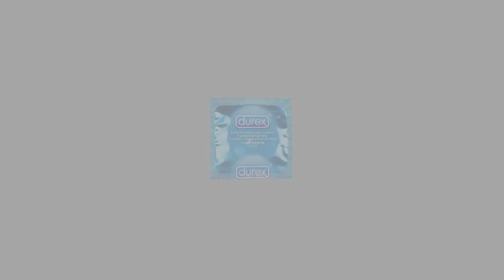LOS 5 ANIMALES MÁS PELIGROSOS DE JAPÓN